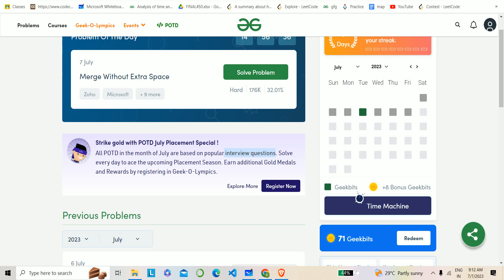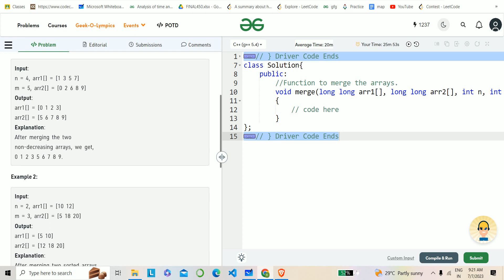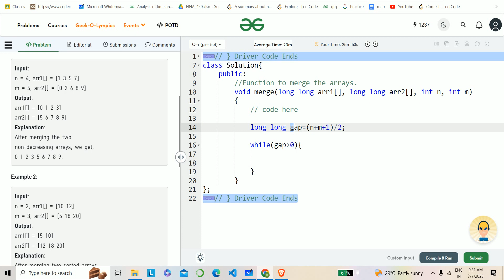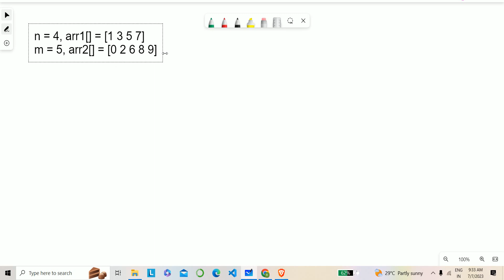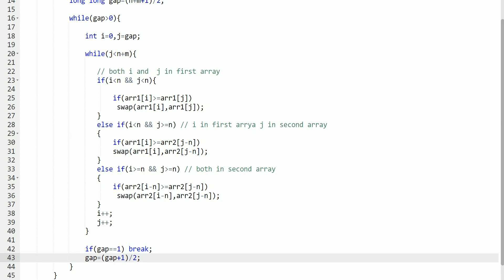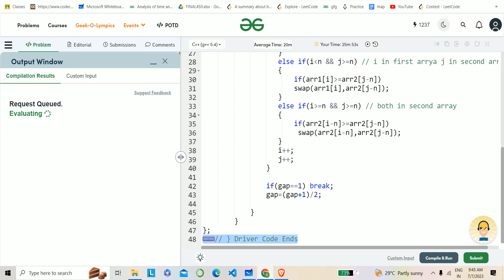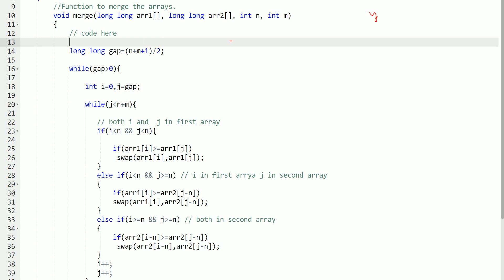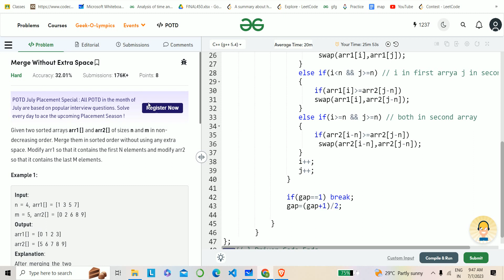Merge Sort In O(1) Space || Day-167 Problem of the day || Merge Without Extra Space || POTD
In this Video , I am explaining to you  the solution of GFG Daily  problem
 ( 7th July  2023) .   I will upload many others coding problem  solutions  like  codeforces, gfg , leetcode as well.
Thanks.

problem of the day
gfg problem of the day
daily problem
gfg problem
problem solving classes
practice coding problems
daily challenge